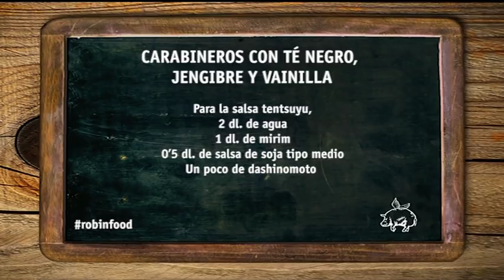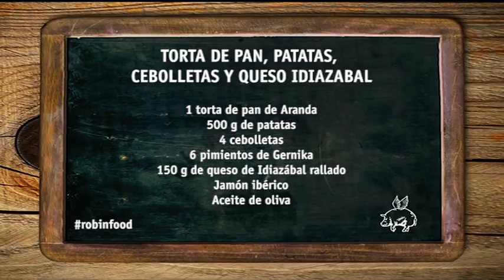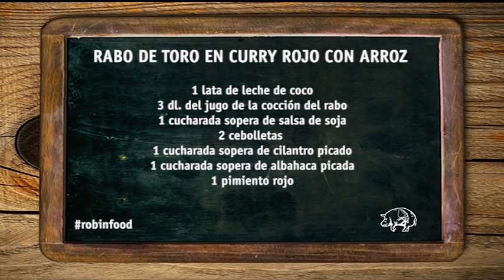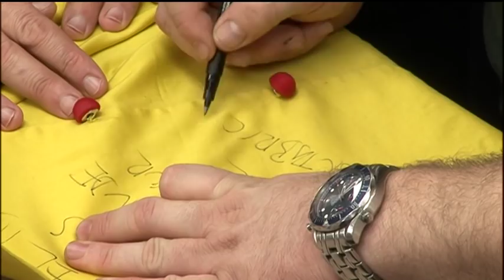ROBINFOOD / Carabineros + Torta de pan + Rabo de toro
Carabineros con té negro jengibre y vainilla + Torta de pan, patatas, cebolletas y queso idiazabal + Rabo de toro en curry rojo con arroz, la receta la puedes leer